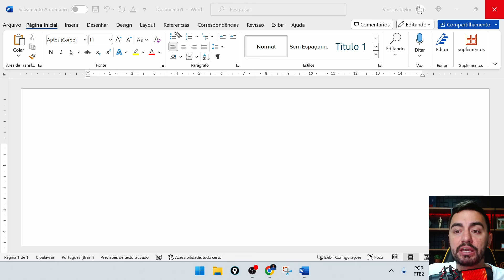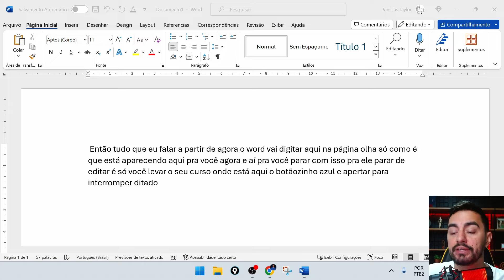COMO DIGITAR TEXTO NO WORD POR VOZ PELO COMPUTADOR